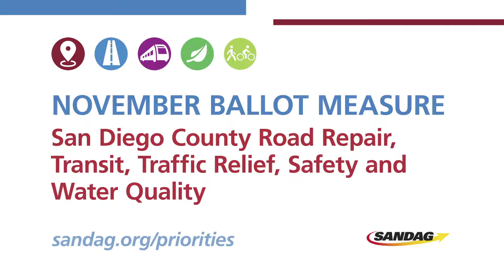November 2016 Ballot Measure - :30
In November, voters countywide will be asked whether to increase the local sales tax by half-a-cent to invest in our region’s transportation system - these are funds Sacramento can’t take away. Hundreds of projects could be completed, from local road repairs and highway, transit, and bike improvements, to preserving open space to help reduce wildfires. to learn what projects are included, and view an interactive map to see where transit and highway projects could be completed near you.